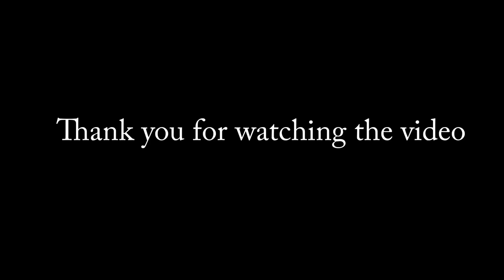It was a " BAD IDEA " !! Drive to Dolalghat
Drive to dolalghat with some friends !!